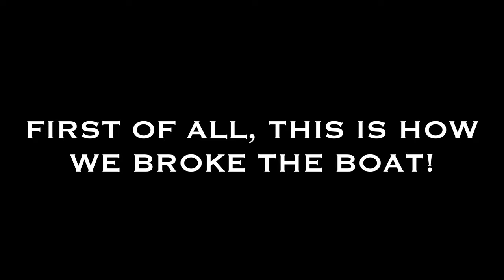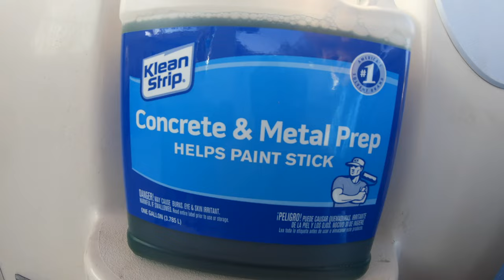Mercruiser 350 MPI Water Pressure Sensor Removal and Installation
In this episode, I remove and clean the Water Pressure Sensor in our Mercruiser 350 MPI. It was full of salt and sand and was giving a low reading on the Garmin causing the engine to go into "Guardian Mode".